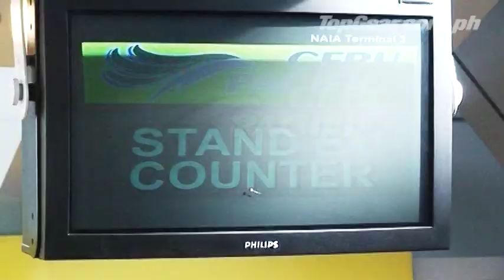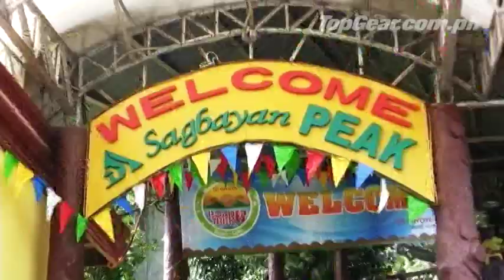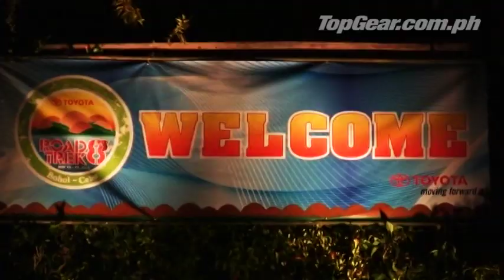Toyota Road Trek 8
We join Toyota Motor Philippines' annual road trip.